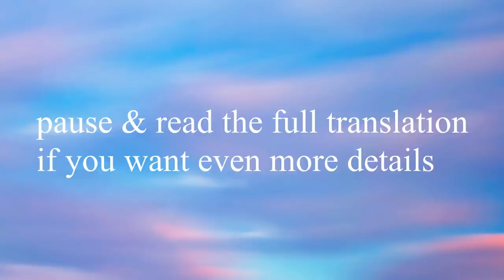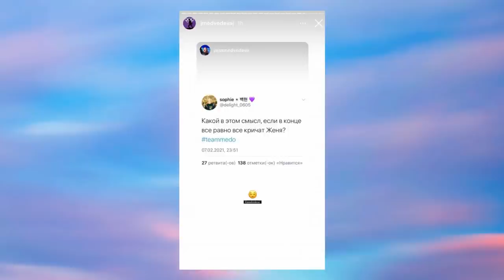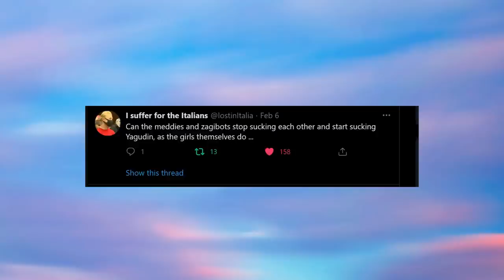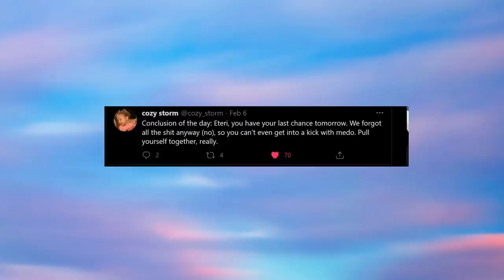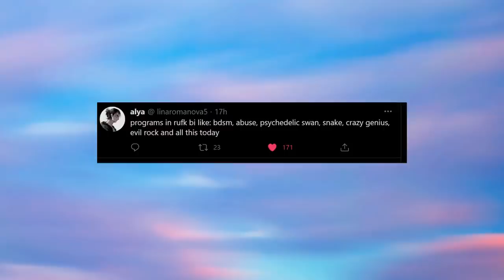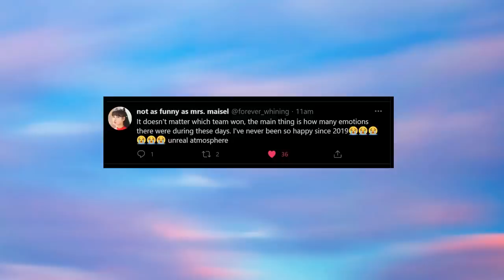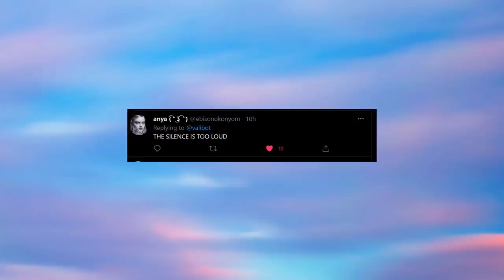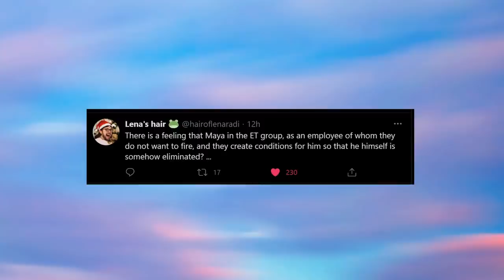Alina vs Zhenya Channel One Trophy more drama...of course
sorry it's so late, life got in the way again! As always keep the comment section civil, don't take anything too seriously, and enjoy! also i was editing this so fast that i left in a few errors in terms of keeping a consistent background pic, sorry!